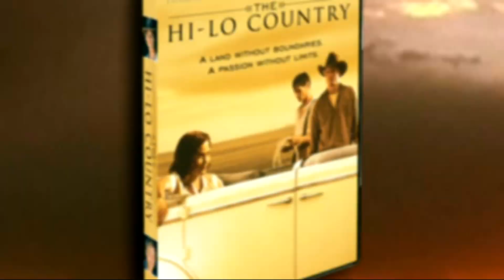The Hi-Lo Country (2/3) 1998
It's a good old-fashioned bar fight! Billy Crudup and Woody Harrelson get down and dirty in this clip from The Hi-Lo Country.